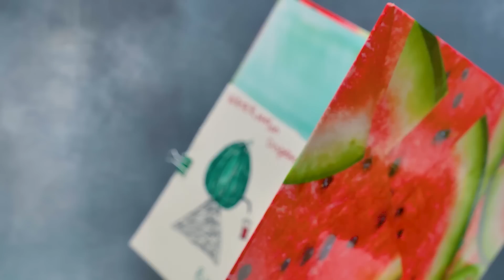2 MÖGLICHKEITEN EINEN WASSERMELONENSAFT-SPENDER HERZUSTELLEN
DER SOMMER IST DA! 😎☀️ Die sommerlichsten WASSERMELONENSAFT-SPENDER DIY-Ideen werden dir von Schleim Sam präsentiert!🍉🍉🍉

Ok Leute, es ist offiziell! Der Sommer ist da und bald wird dir so heiß sein, dass du nicht mehr weißt, was du tun sollst! Aber wir wissen, was zu tun ist, wenn dir heiß ist. Hol dir all die schönen, leckeren und gesunden kühlen Früchte, Gemüse und natürlich SÄFTE! Wir zeigen dir heute zwei der beliebtesten Bastelprojekte auf unserem Kanal - die WASSERMELONENSAFT Spender! Jeder von ihnen ist super einfach zu bauen und es macht sehr viel Spaß, den Saft mit Freunden zu teilen.

Schau dir jedes Video gut an, denn du siehst eine detaillierte Schritt-für-Schritt-Anleitung, wie du das beste Sommer-Bastelprojekt des Jahres machen kannst.

Um loszulegen, brauchst du eine Wassermelone (oder zwei, wenn du beide Saftspender machen willst), etwas Karton und ein spezielles Saftfass-Set. Und ein Mixer, richtig! Oh, es wird ein kleines Chaos, aber es wird sich lohnen!

Es entsteht ein großartiger, erfrischender Snack für dich oder es wird das Herzstück deiner Party! Wassermelonen Themenparty!!! Im Ernst, wenn du die Chance hast, eine Wassermelonen-Party zu veranstalten, dann mach es im Schlau Schleim Sam Stil. Du wirst es nicht bereuen.

BITTE EINEN ERWACHSENEN, DIR ZU HELFEN! Wir werden in die Wassermelone bohren und die Bedienung eines Bohrers ist nicht so einfach.

Bist du immer noch hier? Hör auf zu lesen und fange mit dem Wassermelonensaft-Spender an!

WOW! SCHAU DIR NOCH WEITERE LUSTIGE SOMMER-IDEEN UND SOMMER-HACKS AN!

OPENING THEME
Title: Cuckoo